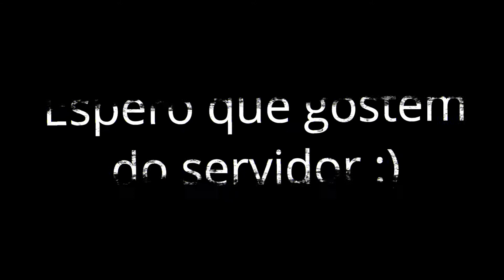𝕊𝕖𝕣𝕧𝕚𝕕𝕠𝕣 𝕕𝕖 𝔹𝕖𝕕𝕨𝕒𝕣𝕤/𝕊𝕜𝕪𝕨𝕒𝕣𝕤 𝕡𝕚𝕣𝕒𝕥𝕒 𝕖 𝕠𝕣𝕚𝕘𝕚𝕟𝕒𝕝 𝟙.𝟠-𝟙.𝟙𝟠!!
●▬▬▬▬▬ஜ۩۞۩ஜ▬▬▬▬▬●
Leia Descrição :)
●▬▬▬▬▬ஜ۩۞۩ஜ▬▬▬▬▬●
 Espero q tenham gostado , da like pra ajudar nóis
Ip:
Hylex.net
●▬▬▬▬▬ஜ۩۞۩ஜ▬▬▬▬▬●
Um simples resumão de um servidor que gosto de jogar,entrae pra testar ,vlww :D
●▬▬▬▬▬ஜ۩۞۩ஜ▬▬▬▬▬●
●▬▬▬▬▬ஜ۩۞۩ஜ▬▬▬▬▬●
«❰ 𝔽𝕆𝕏𝕝𝕠𝕝 ❱»#6423
●▬▬▬▬▬ஜ۩۞۩ஜ▬▬▬▬▬●
Link da textura ultilizada neste video
●▬▬▬▬▬ஜ۩۞۩ஜ▬▬▬▬▬●
compartilhe para esta série alcançar mais pessoas, thanks :).
●▬▬▬▬▬ஜ۩۞۩ஜ▬▬▬▬▬●